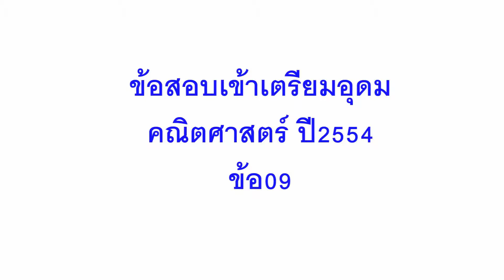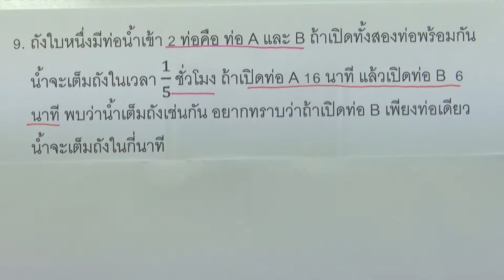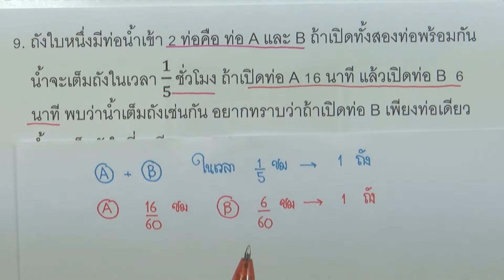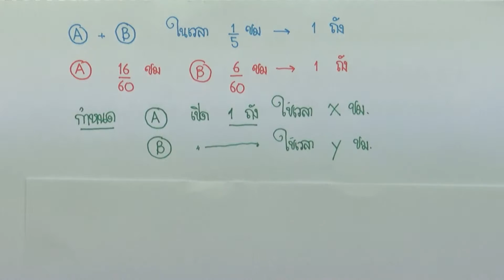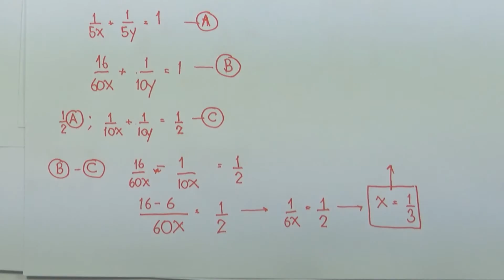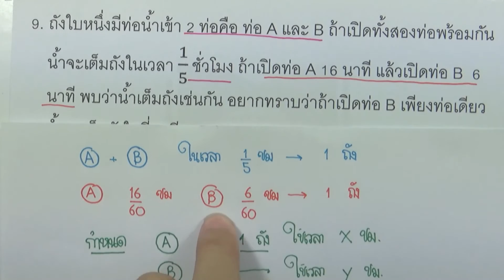ข้อสอบเข้าเตรียมอุดม คณิตศาสตร์ ปี2554 : ข้อ09